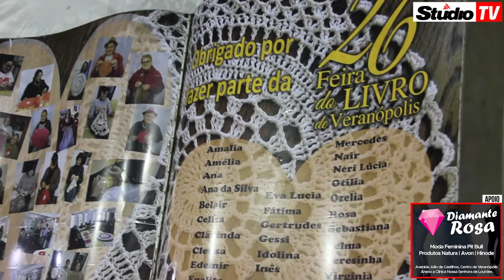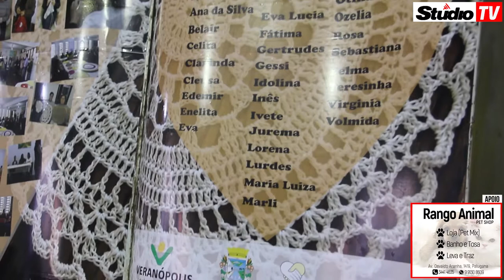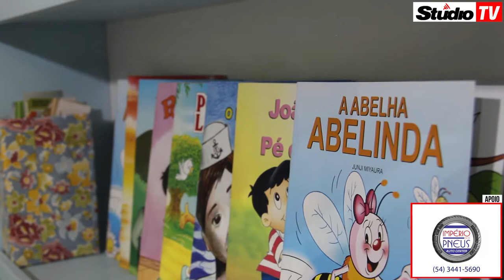StudioTV | Apresentação 30 anos da Orquestra de Sopros de Veranópolis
StudioTV Veranópolis | Neste sábado, 29 de setembro, abre oficialmente a Feira do Livro de Veranópolis e a Orquestra de Sopros de Veranópolis fará uma apresentação especial dos 30 anos de sua história, confira a reportagem com o Maestro Dirceu Andrioli, que conta um pouco mais do que podemos esperar deste espetáculo